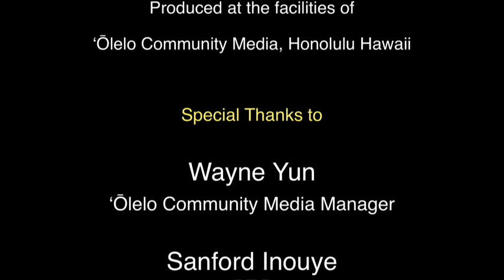Pioneering Charter Schools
Gene Zarro, C.E.O., South Maui Learning Ohana, Interviews the Pioneers of Charter Schools, former Minnesota State Senator, Ember Reichgott Junge, Taffi Wise, Executive Director, KALO, Charlene Hoe, Hakipuʻu Learning Center.